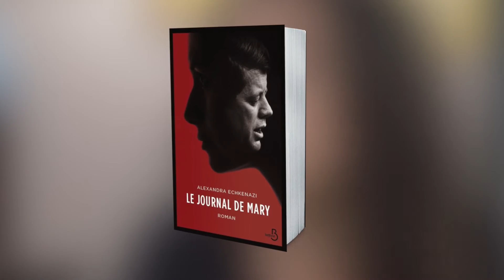Alexandra Echkenazi : La frontière entre fiction et réalité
Alexandra Echkenazi évoque le choix du thème de son livre « Le Journal de Mary ».

Mary Meyer ? Son nom n’évoque rien et pourtant.
Plongée fascinante dans l’Amérique des années 1960, ce roman nous révèle le destin complexe de celle qui joua un rôle déterminant dans l’une des plus grandes énigmes du XXème siècle…